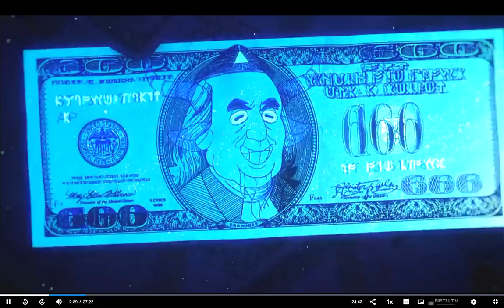FilmVilág Google Chrome 2021 10 28 15 48 03 Trim